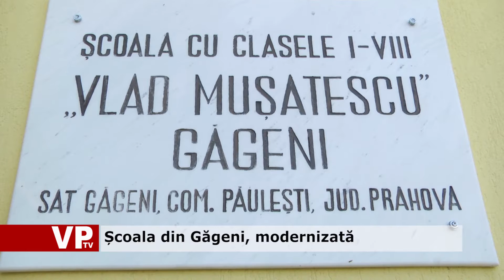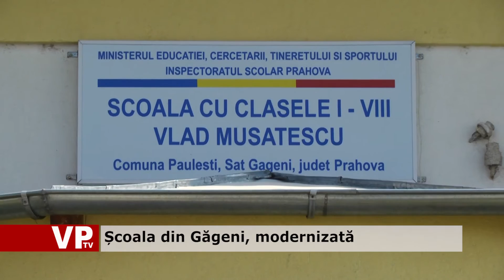Școala din Gageni, modernizata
Scoala din satul Gageni al comunei Paulesti a fost modernizata anul acesta. Investitia se ridica la aproximativ 350.00 lei.